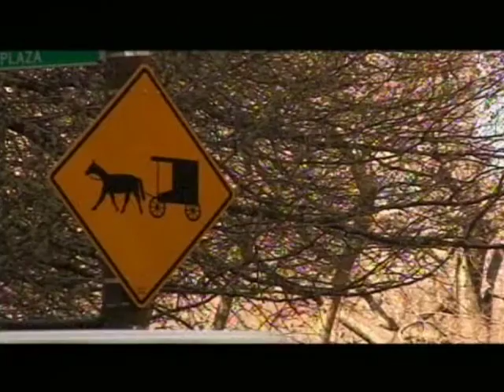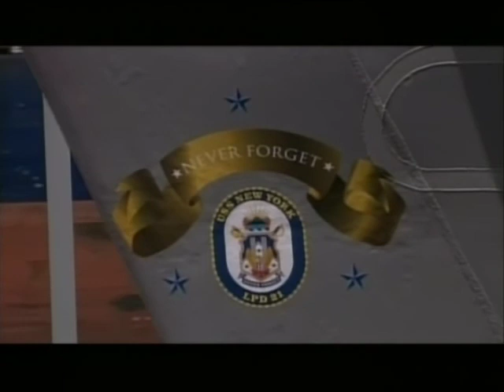Building of USS New York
Story about the history of the USS New York and it's connection with the September 11th attacks and the World Trade Center.  Provided by Naval Media Center.